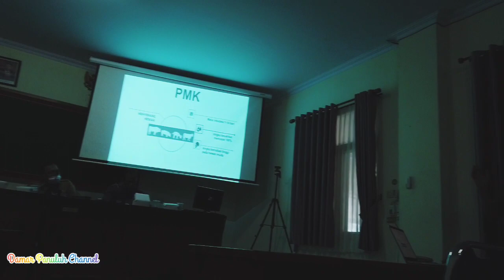Sosialisasi PMK pada sapi oleh dinas peternakan Magetan